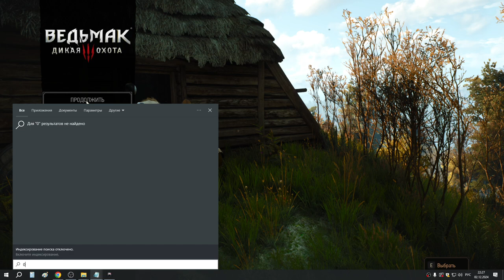16 Прорицатель и куча гвинта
Выполнил квест принести прорицателю корень и он сказал пророчество. Потом выиграл у него в гвинт карту - написано "Пряха" а в колоде лежит "Кухарка". Выиграл у квартирмейстера из лагеря Нильфгаарда карту - Осадная башня (север). В яворнике вроде играл с оружейником в гвинт - сыграл еще раз он дал 2 слитка стали. У купца в Штейгерах выиграл карту - Лекарь-гавенкар (скоятаэли). У купца в Залипье купил книгу (2я для квеста на Скеллиге) - Тристианна и Изидор. А также у него купил карты - Грёбанная пехтура (север), Лучная поддержка (нильфы), Лучник чёрной пехоты (нильфы), Бол. огненный скорпион (нильфы) и Раинфарн (скоятаэли). У него же выиграл карту - написали Гаркаин - а в колоде по факту лежит Экимма. Выиграл у кузнеца в Залипье карту - Шилярд Фиц-Эстерлен (нильфы). У лодочного мастера в Руднике выиграл карту - Лето из Гулеты (нильфы). Обыграл Гадко в Подлесье - получил карты - Вернон Роше (север) и Эредин Бреак Глас (лидер чудовищ). У Штепана в Оксенфурте выиграл карту - Йеннифер из Венгерберга (север). Он дал наводку на корчамаря из корчмы "На распутье" и на Оливера из Новиграда. В корчме "На распутье" выиграл карту - Мэнно Коегоорн (нильфы). Поехал в Новиград - помог эльфке и встретил двух забулдыг которые просили на выпивку - Аксий послал их домой...